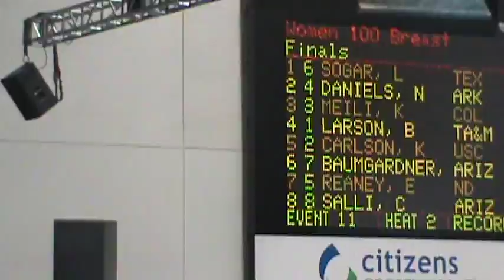Women's 100 Breaststroke-2013 NCAA D1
1. Breeja Larson, Texas A&M 57.63
2. Kasey Carlson, Southern Cal 58.36
3. Katie Meili, Columbia 59.14
4. Nicole Daniels, Arkansas 59.18
5. Emma Reaney, Notre Dame 59.19
6. Laura Sogar, Texas 59.25
7. Ellyn Baumgardner, Arizona 59.37
8. Chelsey Salli, Arizona 59.79